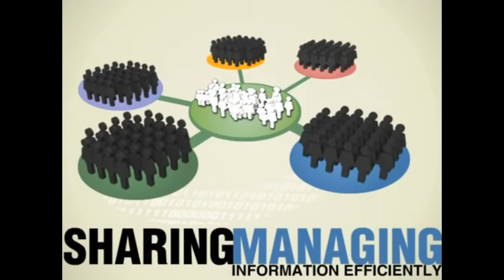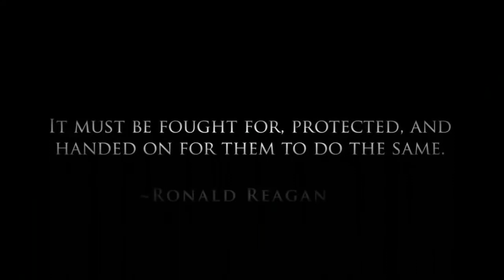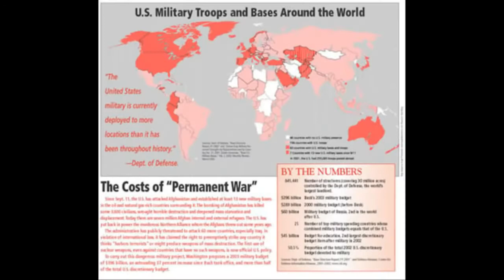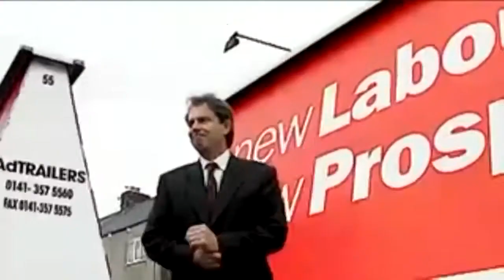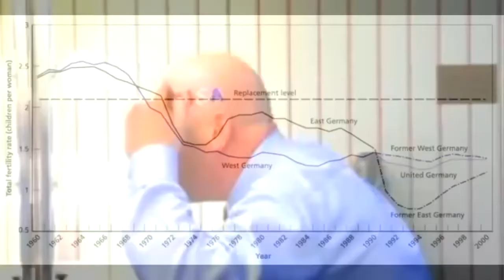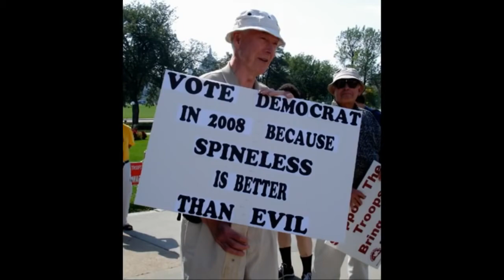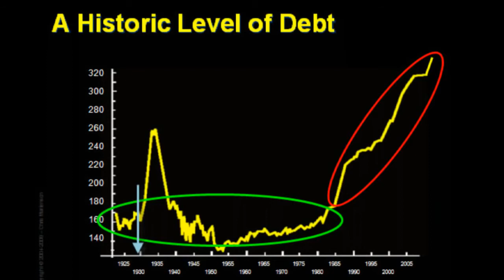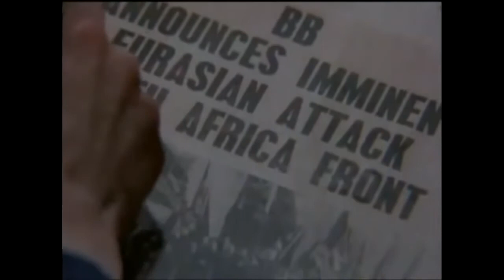Anonymous Human Cattle The Reality Of Your Enslavement 2017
Credits: L E A K E D

!MUST WATCH!PLEASE SHARE!!! ITS4YOUROWNGOOD!!!

Government schools are indoctrination pens for livestock. They train children to “love the farm” and to fear true freedom and independence: And to attack anyone who questions the brutal reality of human ownership. Furthermore they create jobs for the intellectuals that State propaganda so relies on. The ridiculous contradictions of Statism like religion can only be sustained through endless propaganda inflicted upon helpless children. The idea that Democracy and some sort of social contract justifies the brutal exercise of violent power over billions is patently ridiculous.

If you say to a slave that his ancestors “chose” and therefore he is bound by their decisions, he will simply say “If slavery is a choice then I chose not to be a slave.” This is the most frightening statement for the ruling classes, which is why they trained their slaves to attack anyone who dares speak it.

Stay Free...